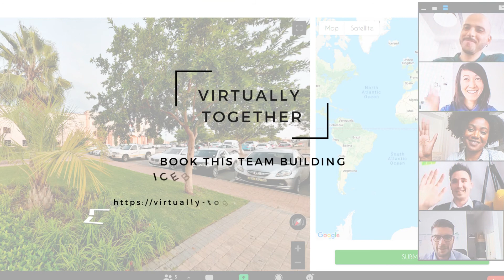Where In The World - The Together Collective (Virtually Together)